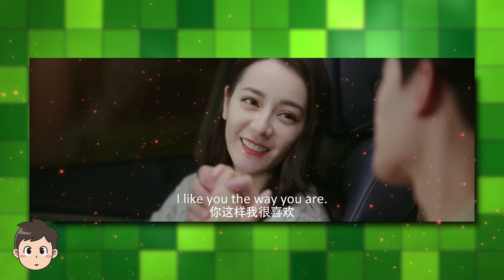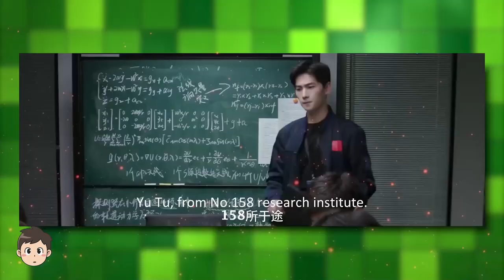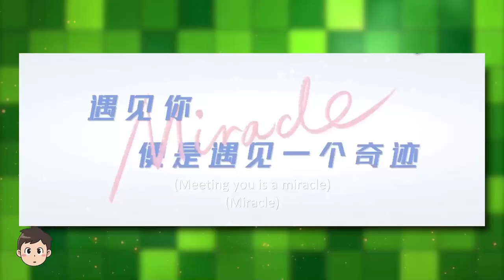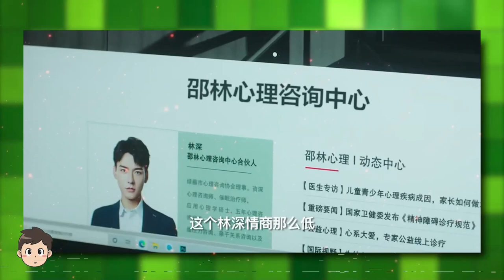Drama Dilraba Dilmurat dan Yang Yang Jadi Drama Terpopuler di Korea Selatan 🎥